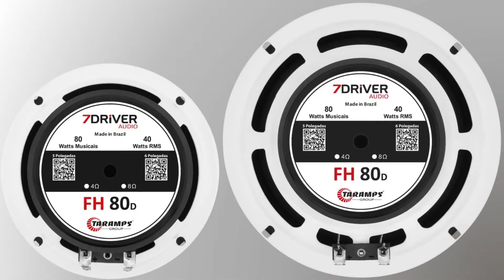ALTAVOZ 7DRIVER AUDIO #9 - 5" y 6" FH80D - USOS Y CONCEPTO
En este nuevo video, hablaré sobre los altavoces de 5 y 6 pulgadas de 7Driver Audio de la línea FH80D.

5" FH80D
- Potencia Wrms - 40Wrms
- Potencia Musical - 80W
- Impedancia - 4ohmios y 8ohmios
- Respuesta de Frecuencia - 100 a 20.000Hz
- No (Eficiencia) - 0,64%
- Sensibilidad: 90,1dB
- QTS - 0,73
- VAS - 1,361 (l)
- FS - 165,5Hz
- Xmax - 2,05mm

6" FH80D
- Potencia Wrms - 40Wrms
- Potencia Musical - 80W
- Respuesta de Frecuencia - 100 a 17.500Hz
- No (Eficiencia) - 0,79%
- Sensibilidad: 91,0dB
- QTS - 0,76
- VAS - 9,032 (l)
- FS - 96,9Hz
- Xmax - 2,05mm

- Link con las informaciones completas del altavoz 7Driver 5"FH80D

- Link con las informaciones completas del altavoz 7Driver 6"FH80D

- Link para lo Manual del altavoz 7Driver 5"FH80D (PDF)

- Link para lo Manual del altavoz 7Driver 6"FH80D (PDF)